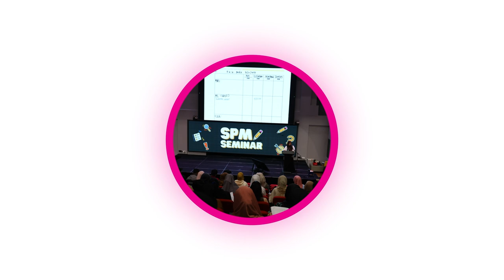Introduction to SPMflix & IGCSEflix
SPMFlix is Malaysia’s largest free online learning platform with over 9000+ lessons and supporting over 180,000+ SPM and IGCSE students.

SPMFlix houses an array of content, including lesson videos based on the SPM & IGCSE syllabus, practice quizzes, notes, exam prep seminars and other engaging learning content to help students succeed.

Launched by BAC Education Group with the support of the Ministry of Education, SPMflix advocates for and is in full support of Malaysia’s ongoing education transformation journey focusing on SPM and IGCSE students.